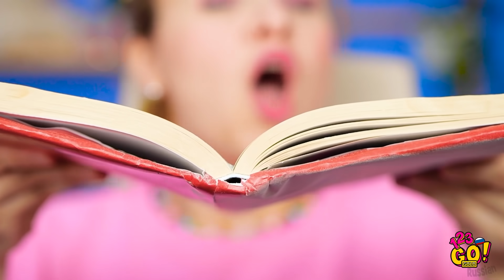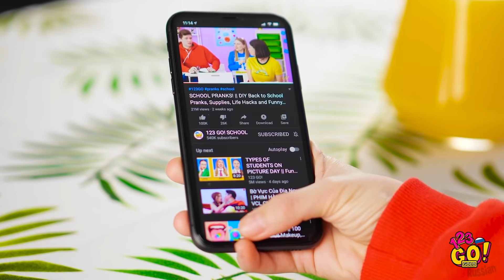ГЕНИАЛЬНЫЕ ЛАЙФХАКИ ДЛЯ ШКОЛЫ, КОТОРЫЕ ВСЕГДА РАБОТАЮТ || Невероятные идеи от 123 GO! GOLD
Подготовка к экзаменам и ожидание оценок могут вызвать стресс. К счастью, есть масса лайфхаков, способных облегчить учебу! К ним относятся и хитрые советы о том, как без труда написать любую контрольную!

Вас ждут секреты шпаргалок от настоящих экспертов. Узнайте, как добиться успеха, используя простые вещи и смекалку!

ТАЙМ-КОДЫ:
00:00​ Как сделать шпаргалку с помощью... лака для волос
01:36​ Лайфхаки для продвинутых учеников
03:42​ Домашние лайфхаки для школьников
06:48​ Идеи со школьными принадлежностями
08:04​ Эпичные школьные розыгрыши
09:47​ Смешные неудачные дубли